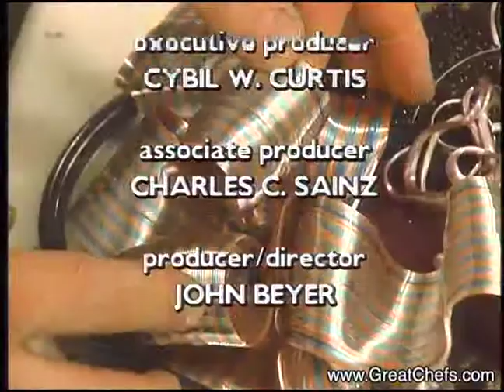Lobster Crisp in Water Chestnut Flour by Lydia Shire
Lobster Crisp in Water Chestnut FlourLydia Shire and Susan RegisBiba Boston MAEntrée, Great Chefs of the East 21This is a spectacular dish for a special dinner, although not one for a novice cook or one who is flustered by the prosGC East 121E